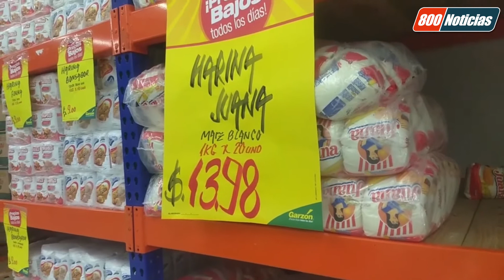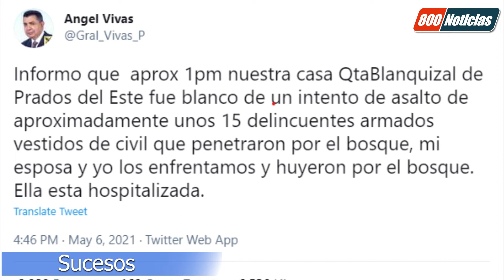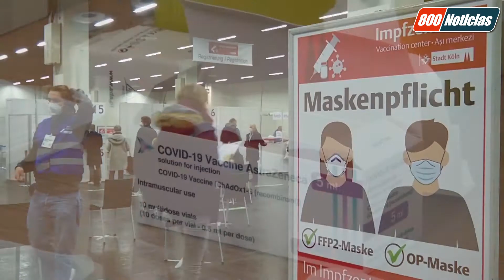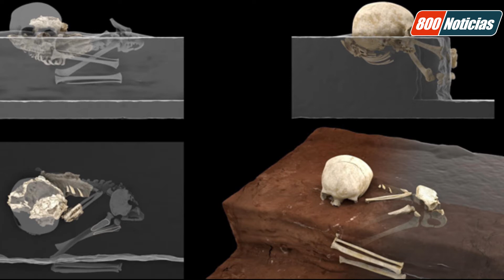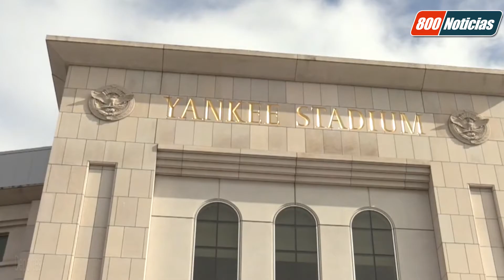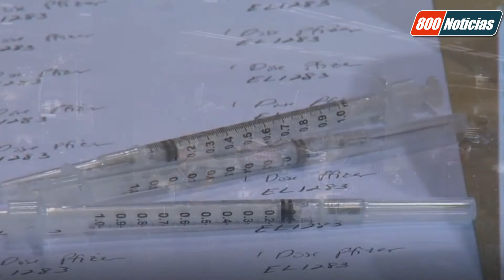800 Noticia Contigo | Por corrupta: Secretaria de un Tribunal en Caracas fue detenida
800 Noticias Contigo | Resumen informativo

- Venezolanos varados tras crecida del río Táchira claman regresar a su
- Hogares Venezolanos sacrifican todo para alimentarse
- Detuvieron a secretaria de un Tribunal del área metropolitana de Caracas
- ReinoUnido priorizará otras vacunas sobre Astrazeneca para menores de 40 años
- Hallan el entierro más antiguo del mundo en África
- Piden cancelar Blanca Nieves por una nueva polémica referente al final de la película
- Regalarán boletos a partidos de béisbol a los aficionados que se vacunen en los estadios de Estados Unidos